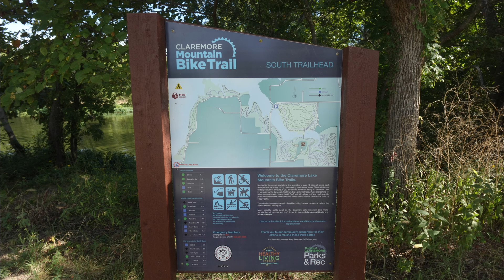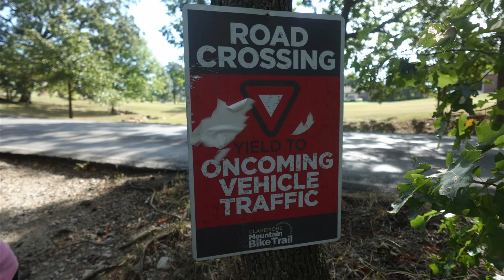Claremore Mountain Bike Trails - Oklahoma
Claremore Lake has over 15 miles of mountain biking, and pedestrian hiking trails to explore. This video starts out at the South Trailhead, exploring only 2 miles. Will definitely have to come back and check out more trails! Have you been here??